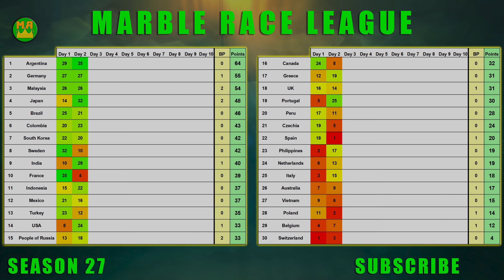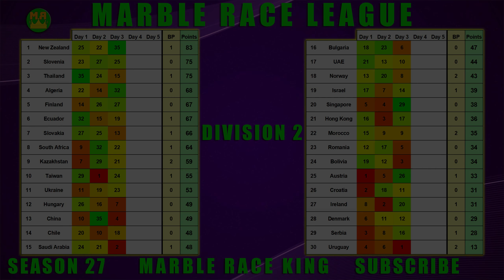Marble Race League Season 27 Day 3 Marble Race in Algodoo / Marble Race King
This Season has 2 divisions and 60 countries. 30 countries in each division. Rules have changed a bit as well. Pick your country and enjoy this exciting marble race league!

00:00 Division 1 Marble Race
10:21 Division 2 Marble Race